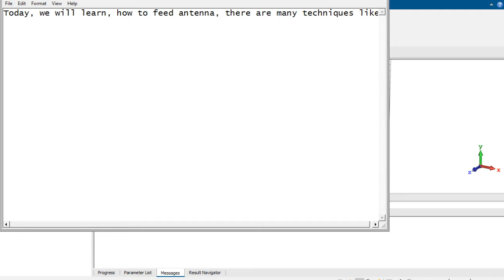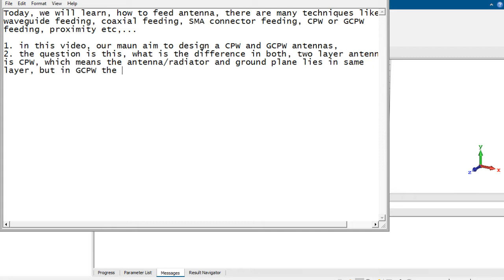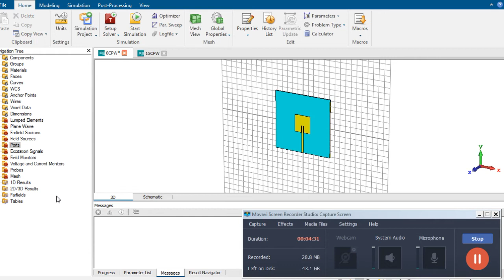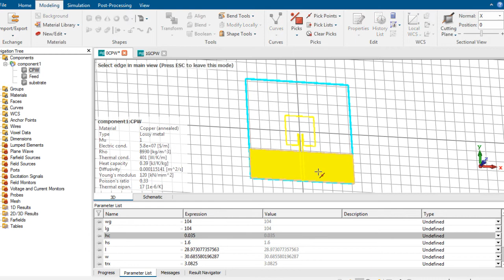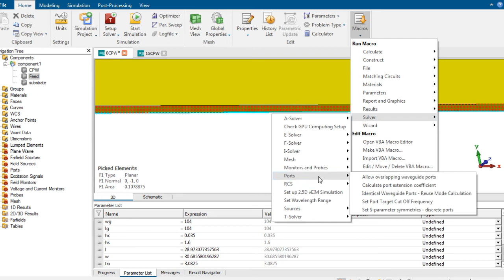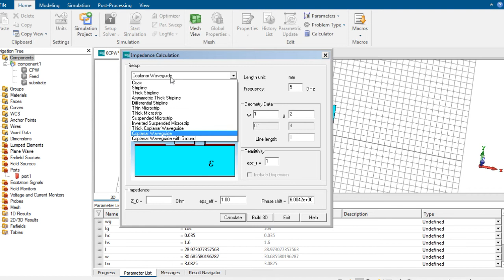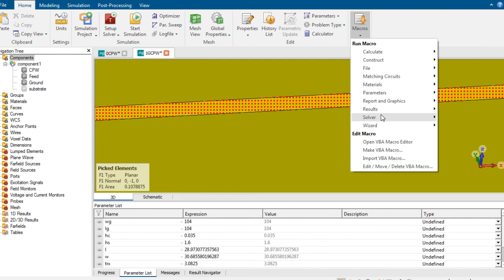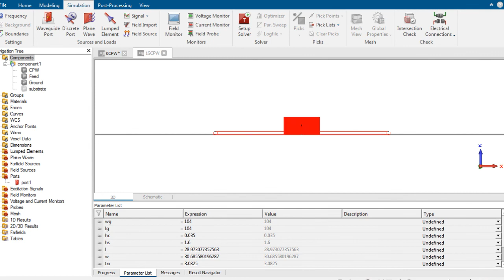CPW and GCPW antenna feeding by waveguide port.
After watching this video, you will be able to understand the difference between co-planar waveguide (CPW) and grounded co-planar waveguide (GCPW) antennas.